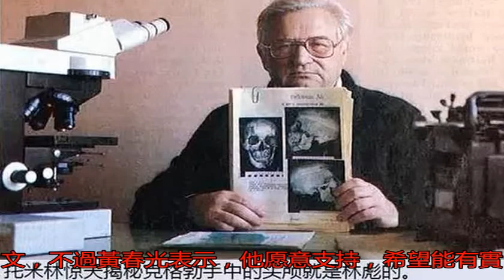林彪遺體尸首分離，40年周年女婿去祭拜，稱明年運回國安葬_搜狐歷史_搜狐網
原標題：林彪遺體尸首...